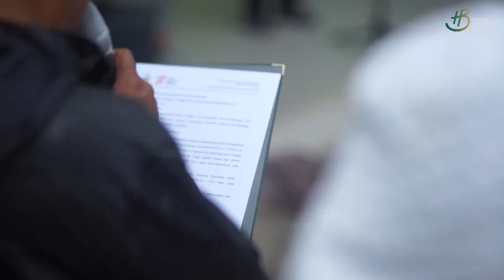IAIN Bone Goes to Pesona PTKN 2022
Gema Pesona semakin bergemuruh, setiap atlet yang akan berjuang mulai mempersiapkan diri demi hasil terbaik. Rektor IAIN Bone memberikan semangat dengan tebar pesona ke penjuru negeri.

Dukung Kontingen terbaik mu, dengan memberikan semangat api berkobar melalui kolom komentar.
Kontingen IAIN Bone , Siap menjadi juara?

"Spirit Of Harmony"